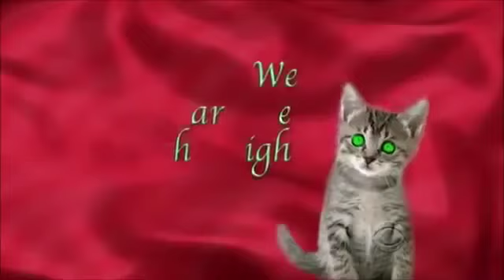Kevin Bacon and Karla Souza on Craig Ferguson Show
Craig Ferguson Show
The Late Late Show
Craig Ferguson